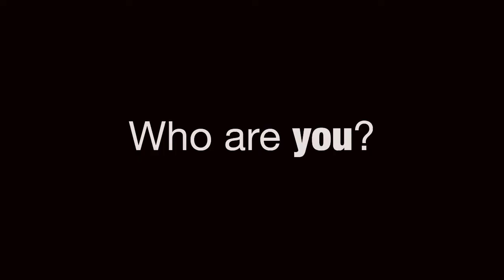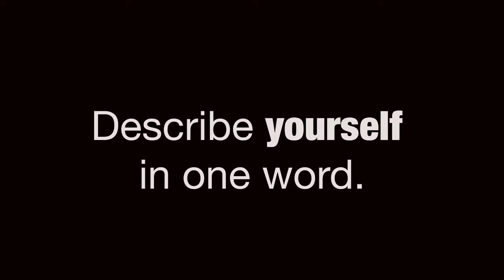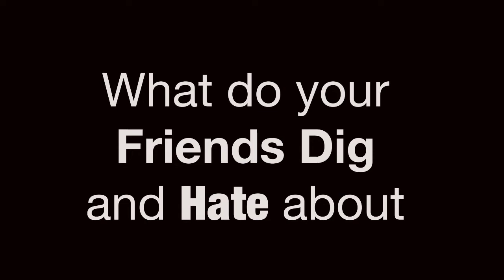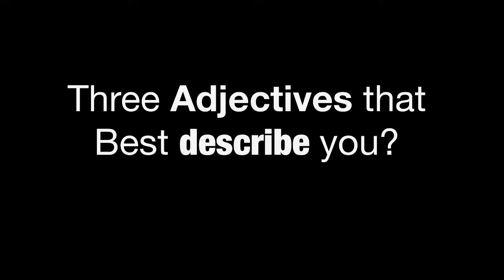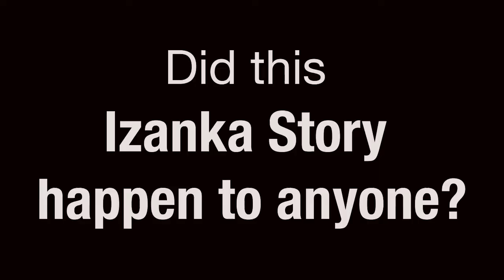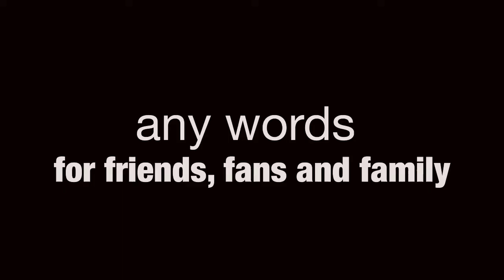Ras Boom X Dj Ace Kater Interview - Uncommon Hustle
Izankaleli just went viral .. lets meet the People behind the track..